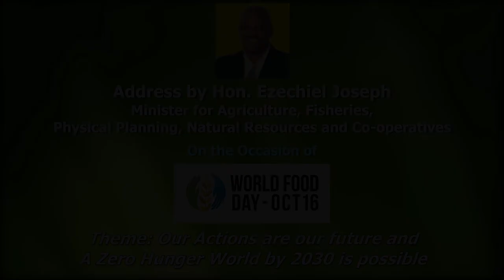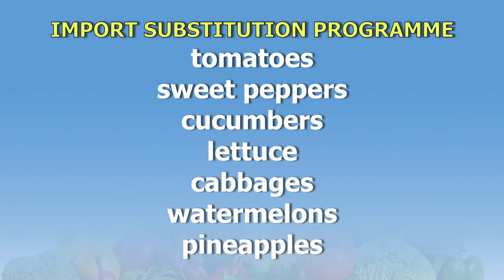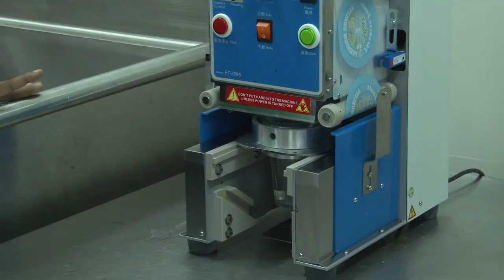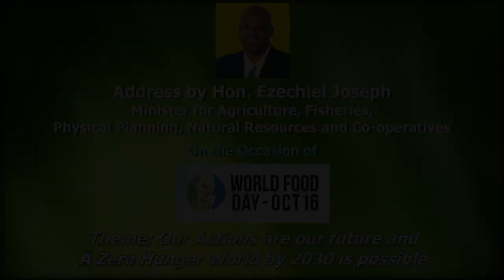2018 World Food Day Address